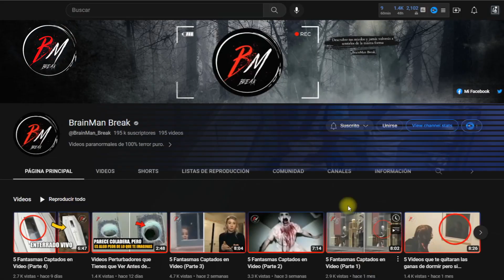5 Videos de terror extremo para no dormir (Parte 1)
Top 5 videos de terror para no dormir (parte 1) (videos de terror, videos de fantasmas captados en video)